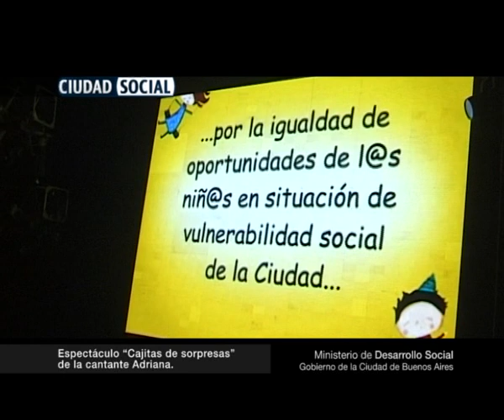Más de 4 mil chicos de los CPI presenciaron función especial de Adriana en el Gran Rex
Más de 4 mil chicos que concurren a los Centros de Primera Infancia (CPI) presenciaron una función especial del espectáculo "Cajitas de sorpresas" de la cantante Adriana, en el Teatro Gran Rex, como cierre del año, junto a la ministra de Desarrollo Social, Carolina Stanley.

Los Centros de Primera Infancia (CPI) es un programa que tiene como objetivo principal promover el crecimiento y desarrollo saludable de los niños y niñas de 45 días a 4 años en situación de vulnerabilidad social, que residen en la Ciudad.